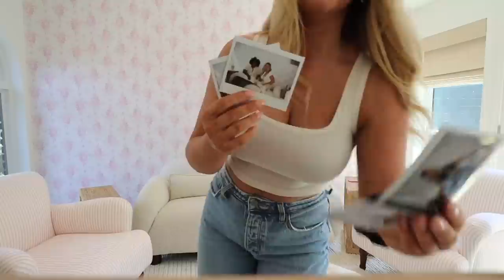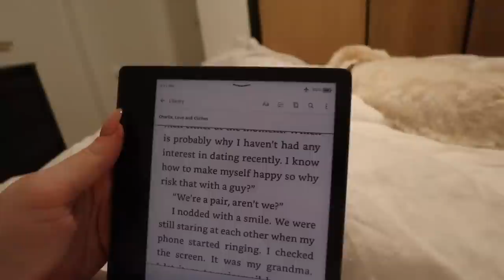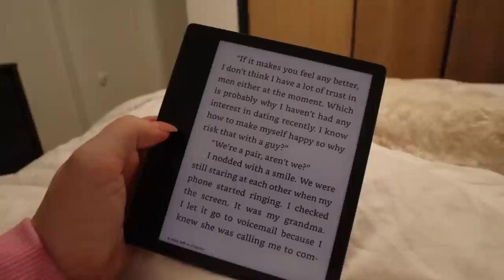COZY RESET VLOG: work outs, planning weekly menu, new furniture & trying new recipes